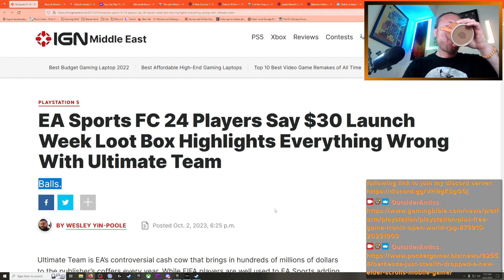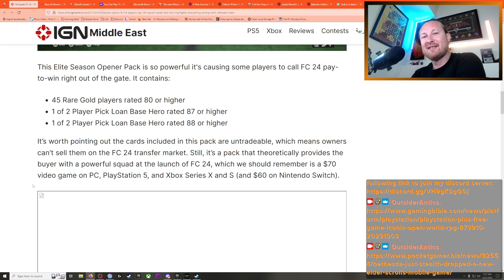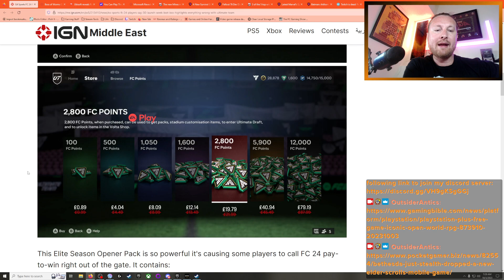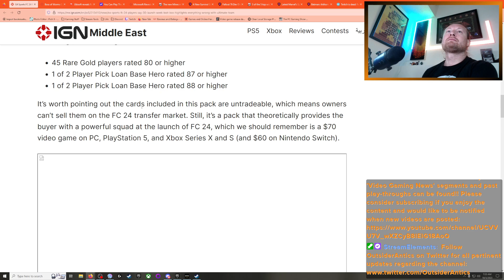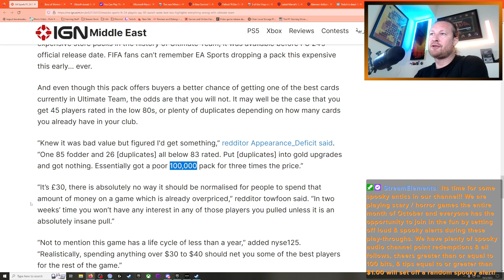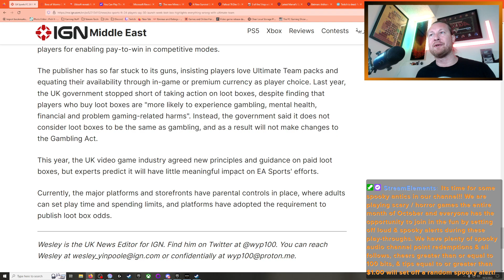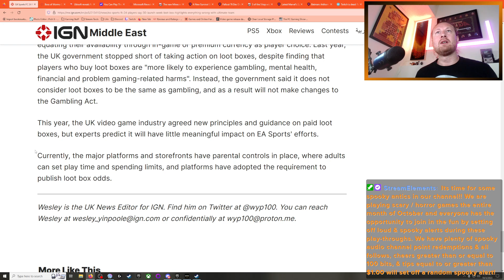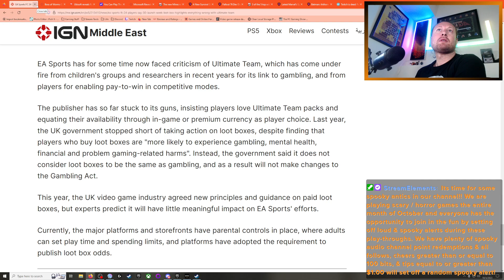$30 Lauch Week Loot Box Highlights Everything Wrong With EA & Thier Ultimate Team Mode! (VGN)